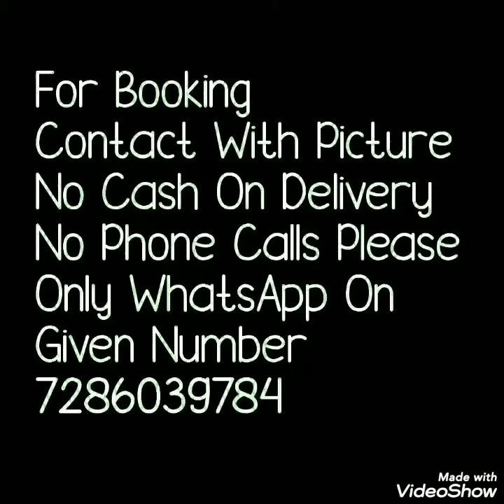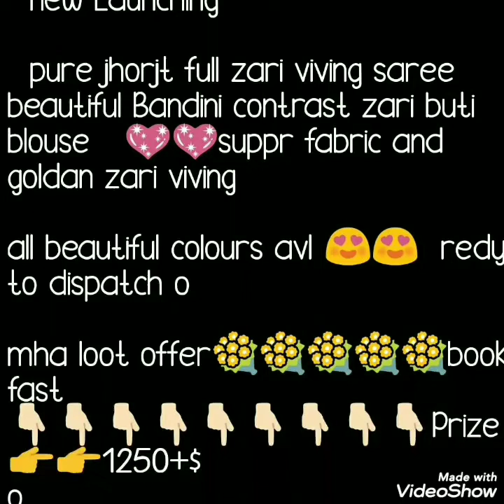Georgette Bahnani Sarees With Zari Waving ///जॉर्जेट जरी वर्क साड़ी/// Bella Fashion World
Hello all
Today's collection is Georgette bandhni saree with golden zari waving contrast golden zari butti blause. Watch this video until the end.
your quires
1)georgette zari work sarees
2)georgette sarees party wear
3)latest zari work sarees
4)pure georgette sarees
5)pure georgette sarees with zari border
6)zari work silk saree
7)जॉर्जेट जरी वर्क साड़ी
8)जॉर्जेट साड़ी पार्टी पहनने
9)शुद्ध जॉर्जेट साड़ी
10)जरी बॉर्डर वाली शुद्ध जॉर्जेट साड़ी
11)jorjet jaree vark sari

1 . watsup for order: 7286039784
 2. no negotiations please
 4.Sorry, cash on delivery service is not available
 5.payment can send through RTGS,,google pay or paytm,account transfer.
 6.Dispatch will be with in 2 3 day after payment
 7.After dispatching we will send you courier number through watsup
 8.Depends on distance item will receive.normally 7 to 10 working days
 9.Take video at the time of parcel open
10.if you find any damages you can returned to same address
11.we supply all over  india,and overseases also.